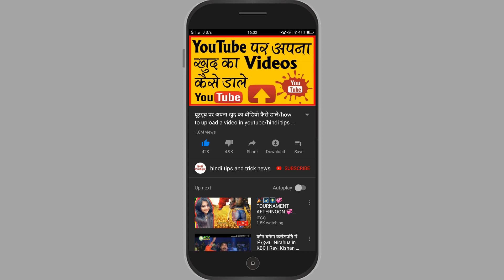मोदी सरकार ने लागू किया #2 नए नियम ! भरना पड़ेगा 25000 रुपये का जुर्माना । गैस सिलेंडर पर भारी छूट